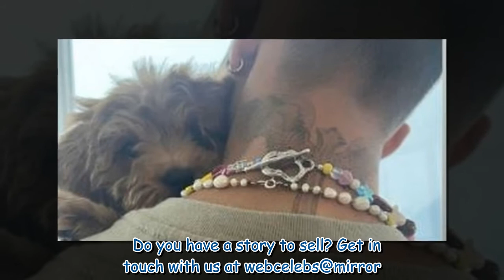Victoria Beckham shares sweet photo of son Romeo cuddling newest member of family